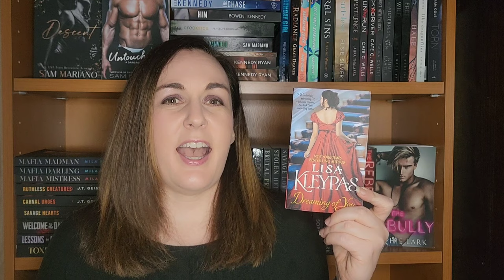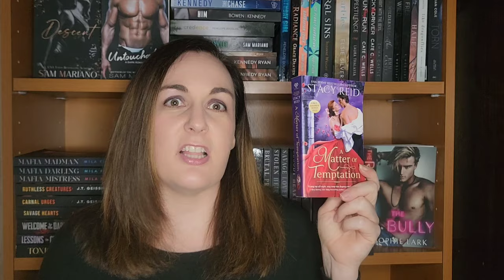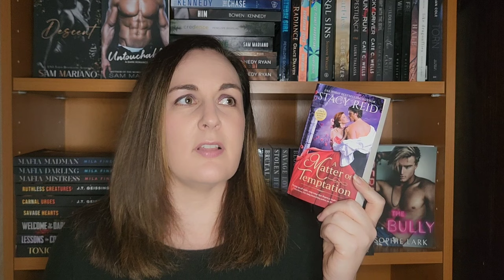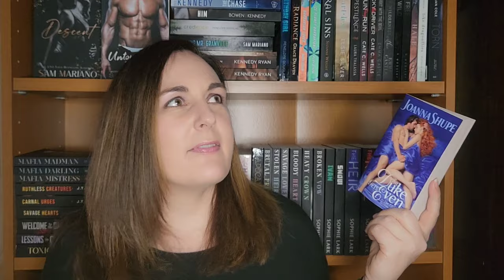Top 10 Books of 2023 ~ and All My 6 Star Reads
Here are all my 6 star reads and my Top 10 books of 2023. I had a great first year on booktube!!!

📚 Books Mentioned:
Dreaming of You by Lisa Kleypas
Tied by Carian Cole
A Matter of Temptation by Stacy Reid
The Duke Gets Even by Joanna Shupe
Mercy by Sara Cate
Real Like Daydreams by J Wolf
The Spy by Sophie Lark
Children of Fallen God's by Carissa Broadbent
Mother of Death and Dawn by Carissa Broadbent
Grim and Bear It by Juliette Cross
Soul Eater by Lily Mayne
The Right Move by Liz Tomforde
His Pretty Little Burden by Nicci Harris
Dark Notes by Pam Godwin
P.S. You're Intolerable by Julia Wolf
Sea of Ruin by Pam Godwin
Cosa Nostra by Nicci Harris
Saving 6 by Chloe Walsh
Redeeming 6 by Chloe Walsh
Keeping 13 by Chloe Walsh